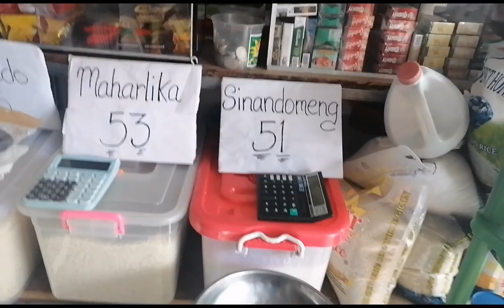TINDAHAN UPDATE:BUSY SI BOSS